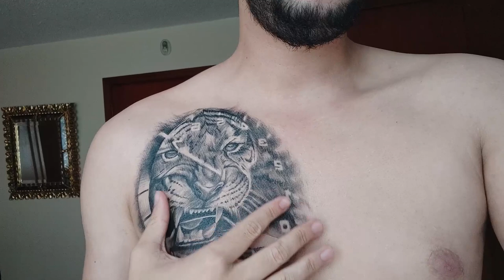Me tatué un NISSAN TSURU jajajajaja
Proyecto Nissan Sentra B13/ Tsuru. INICIO / evaluando el PROYECTO,
Nissan Sentra B13 test drive,
Nissan Tsuru test drive,
Nissan tsuru velocidad total,
Nissan tsuru buen camino,
Prueba de manejo Nissan Tsuru,
Ricardo ficadoris Tsuru,
El ingeniero,
Martin gallego,
Proyecto automotriz,
Piques,
Piques en bogota,
Fierros colombia.
Proyecto nissan Tsuru,
Proyecto nissan sentra b13,
Pasion b13,
Nissan sentra Bogotá,
Fierros colombia,
martin gallego ,
el ingeniero,
Clon SPL,

piques bogota,
piques en medellin,
piques colombia,